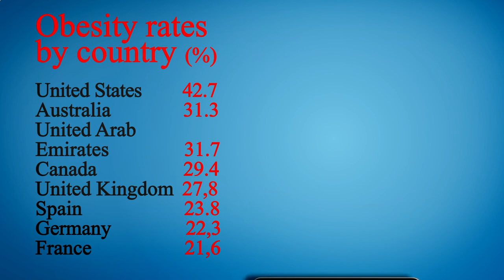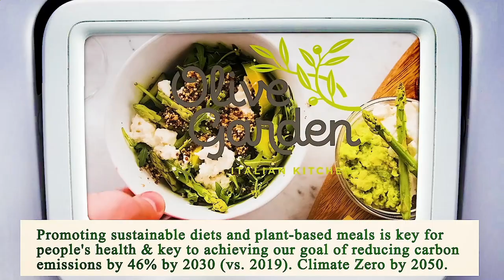Nearest Restaurants From Me - Nearest Restaurant From Me - Los Angeles, Los Angeles County, CA, US